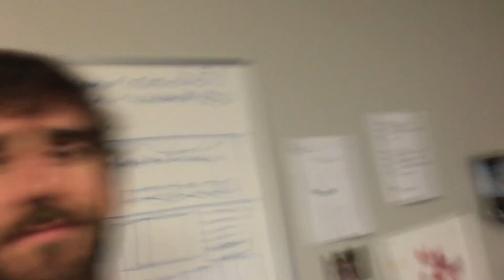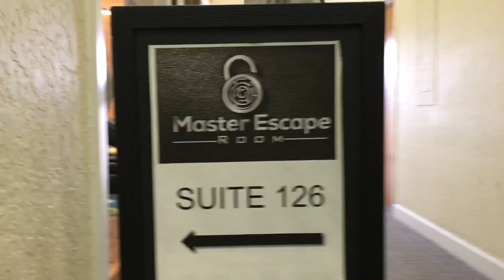Do What You Love | Tim Stodz 003